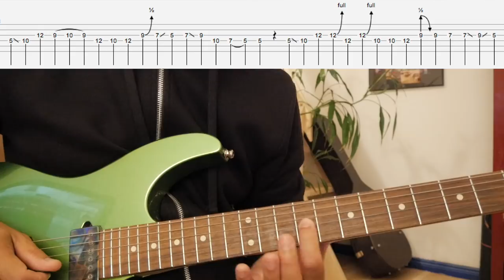Naren Limbu | Mamta | Guitar Lesson | with tabs